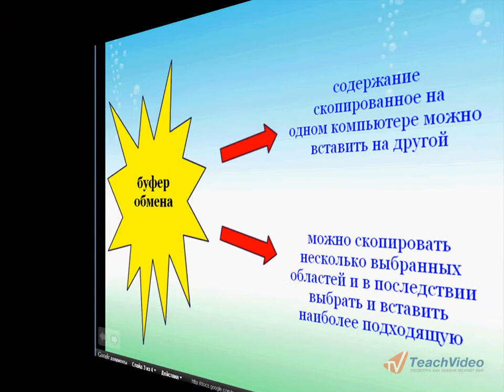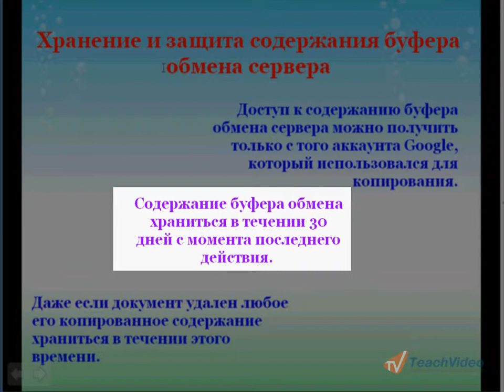Меню буфера обмена сервиса в Google Docs (6/56)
- еще больше обучающих роликов по офису и работе с документами ответят на ваши вопросы на нашем сайте бесплатно!

В этом уроке мы рассмотрим копирования и вставку при помощи меню буфера обмена сервера.
При копировании с его помощью выбранное информация сохраняется и связывается с используемым аккаунтом Google. Другими словами, можно скопировать несколько выделенных областей и впоследствии выбрать ту, которую нужно вставить. Кроме того, содержание, скопированное на одном компьютере, можно вставить на другой. Скопируйте выделенную область с помощью меню буфера обмена сервера, для этого выделите необходимое содержание. Откройте на панели инструментов документа меню «Буфер обмена сервера». Затем нажмите «Копировать выбранные данные в буфер обмена сервера».
Поместите указатель мыши в место, куда требуется вставить скопированный фрагмент. В документе, в который требуется вставить данные, нажмите на меню буфера обмена сервера. Появится скопированный фрагмент.
В настоящее время буфер обмена сервера нельзя использовать для копирования и вставки обычного текста и изображений в презентациях Документов Google. Если все фигуры на одном слайде являются текстовыми, то этот текст можно скопировать в буфер обмена.
Теперь расскажем немного о Способе хранения и защиты содержания буфера обмена сервера. Доступ к содержанию буфера обмена сервера можно получить только с помощью того аккаунта Google, который использовался для копирования.
Содержание буфера обмена хранится на серверах Google в течение 30 дней с момента последнего действия с выбранным. Даже если документ удален, любое его содержание, скопированное в буфер обмена, хранится на серверах Google в течение этого периода.